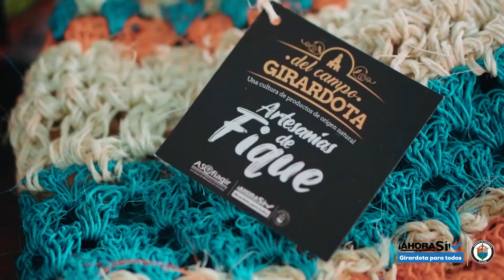Artesanías en fique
Desde la Secretaría de Agricultura, Desarrollo Rural y Medio Ambiente resaltamos la labor de las mujeres campesinas y emprendedoras de nuestro Municipio que con su tenacidad han rescatado el uso y aprovechamiento de las fibras naturales de fique y plátano; desarrollando una serie de actividades que estimulan la producción de piezas artesanales y producción de hilo fino, burdo y retorcido de mota de cabuya, además de otra serie de productos artesanales que se pueden generar con las calcetas que se producen en todas las familias de las musáceas.